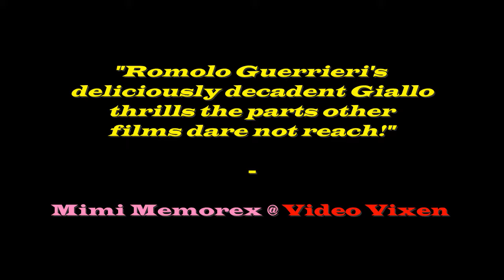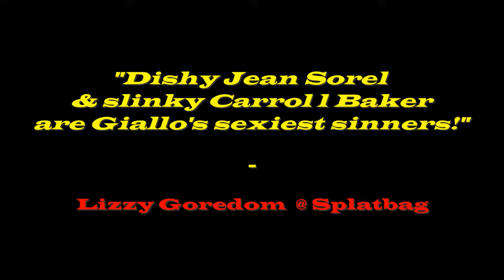'The Sweet Body of Deborah' (1968) - teaser 1.Romolo Guerrieri#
aka 'Il dolce corpo di Deborah' (1968) Romolo Guerrieri#